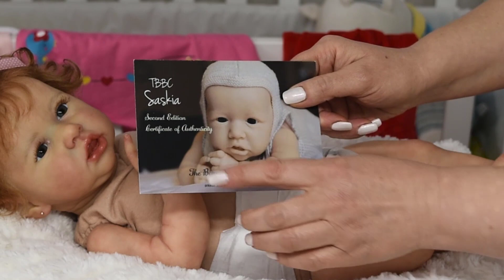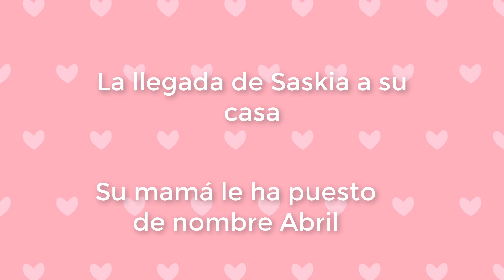💓Abril, una bebé reborn especial para una persona especial💞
En este vídeo os muestro el kit Saskia